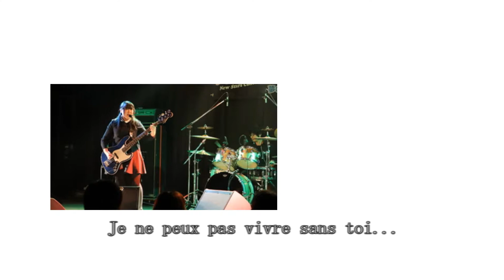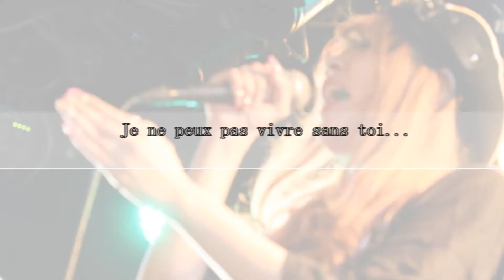NSC2PhotoMovie2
NSC☆チャレンジャーズライブのテーマ曲”ライブで燃えろ”。